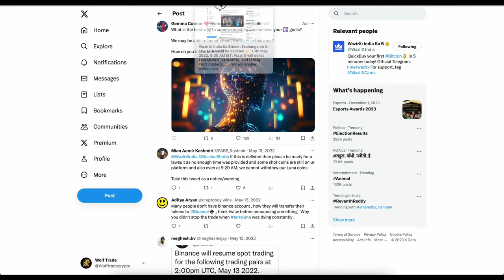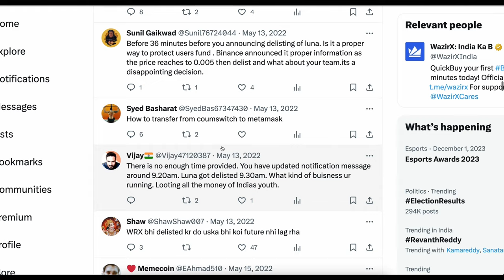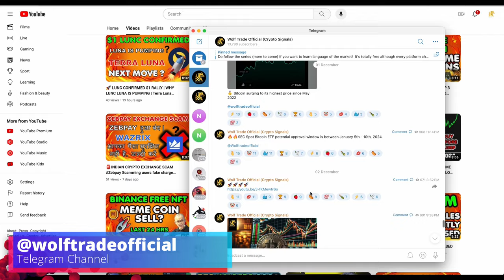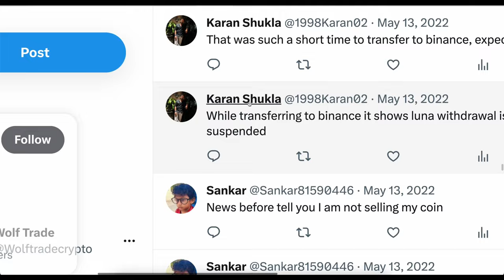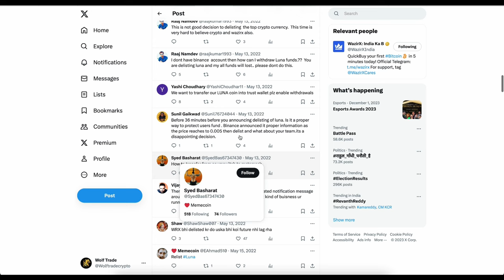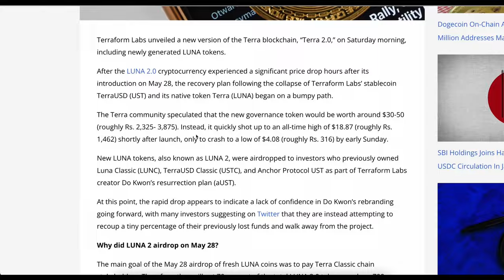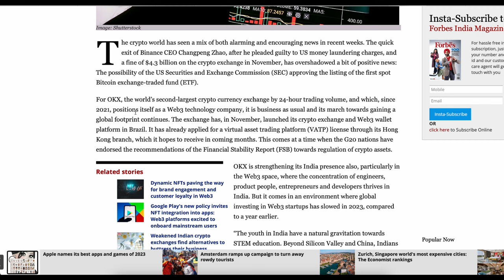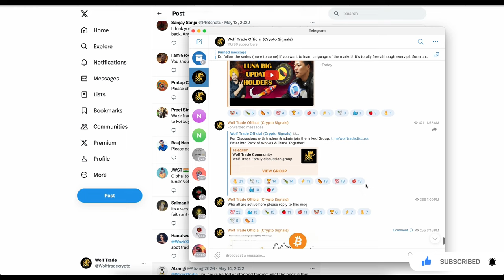🚨LUNC ALERT: LUNC AIRDROP FOR HOLDERS | Wazirx Luna holder missed airdrop | Terra Luna Latest Update